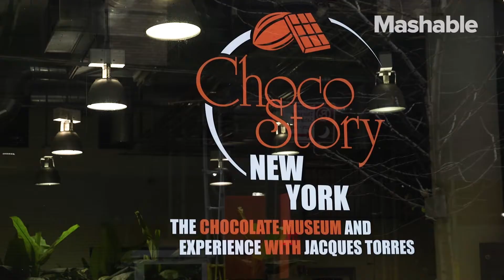This chocolate museum would make even Willy Wonka jealous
'Choco-Story' is a Chocolate Museum and Experience in NYC. At Choco-Story, you will get to learn about the origin of chocolate, taste chocolate, and even make your own chocolate.